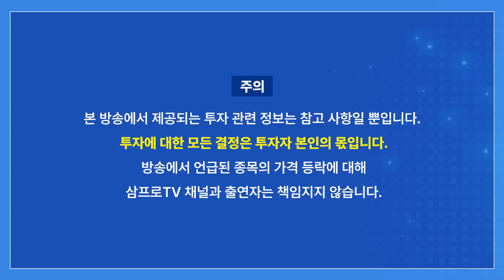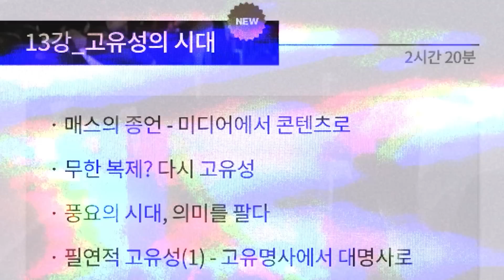택시대란 해결이 쉽지 않은 이유 (이성욱 진모빌리티 대표)